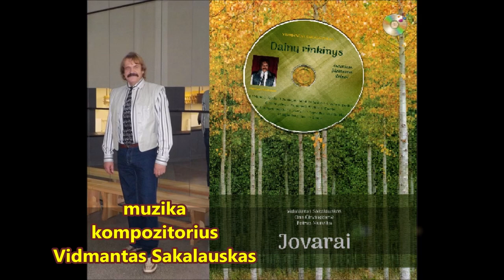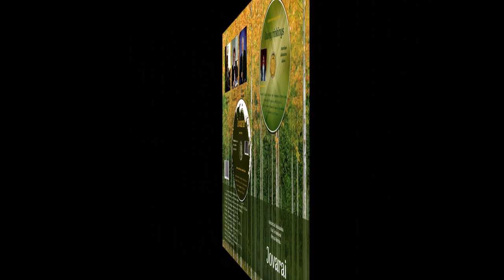*daina "JUBILIEJUS 50" muzika komp. V.Sakalauskas, A.Poviliūnas 2018-12-29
daina:           "JUBILIEJUS 50" ,
muzika:       kompozitorius Vidmantas Sakalauskas,
eilės:             A. Poviliūnas ,
dainuoja:      kompozitorius Vidmantas Sakalauskas,
montažas:   Petras Mureika
įkelta su autoriaus Vidmanto Sakalausko leidimu...